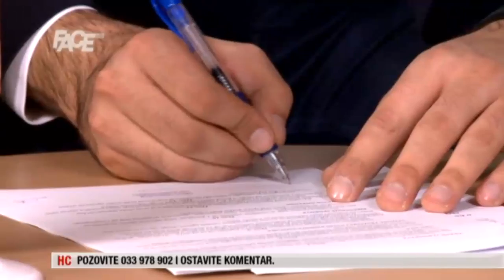Feđa Isović u CD-u: "Ja sam car"